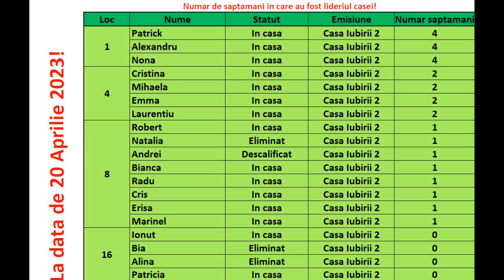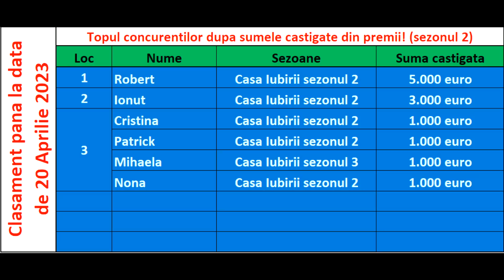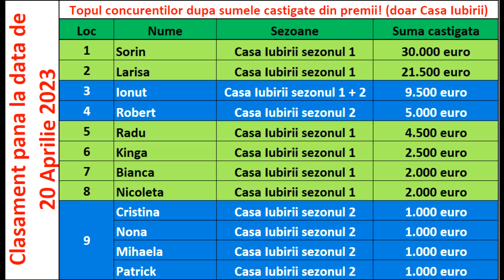Casa Iubirii - Despre minciuna lui Robert!